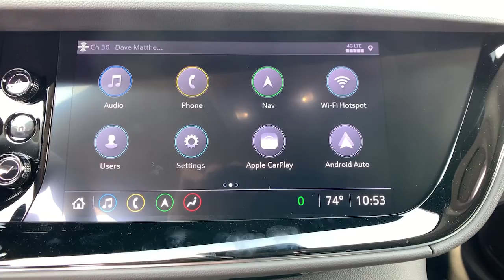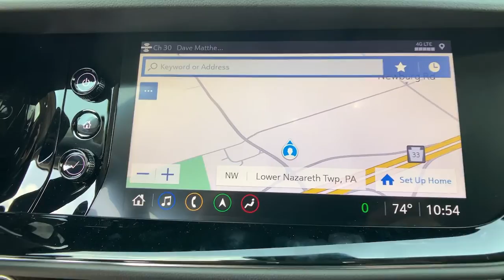2021 Buick Envision Easton, Allentown, Bethlehem, Hellertown, PA, Phillipsburg, NJ B91023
Cinnabar Metallic New 2021 Buick Envision available in Easton, Pennsylvania at Star Buick Easton. Servicing the Allentown, Bethlehem, Hellertown, PA, Phillipsburg, NJ area.

**NAVIGATION, **PANORAMIC SUNROOF, **LEATHER, **BLUETOOTH, **BACKUP CAMERA, **USB PORT, **SATELLITE RADIO, **MEMORY SETTINGS, **HEATED & COOLED FRONT SEATS, **DUAL POWER SEATS, **REMOTE KEYLESS ENTRY, **REMOTE START, **PUSH BUTTON START, **FRONT & REAR PARK ASSIST, **BLIND SPOT MONITOR, **HEADS UP DISPLAY, **HEATED STEERING WHEEL, Driver Seat Massage Control, Wireless Apple CarPlay/Wireless Android Auto. 2021 Buick Envision Avenir 2.0L Turbocharged 4D Sport Utility 9-Speed Automatic Cinnabar Metallic 22/29 City/Highway MPGbrbrLehigh Valley's Largest GM Dealer! Star is a family owned and operated dealership that has been serving our area for over 37 years. With 3 locations we have over 600 Cars to Choose from!